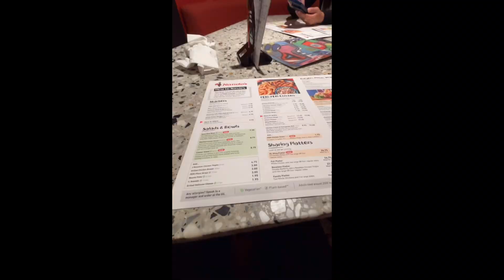End of singlehood !! Panha’s hen do!! Single to Mingle ☺️